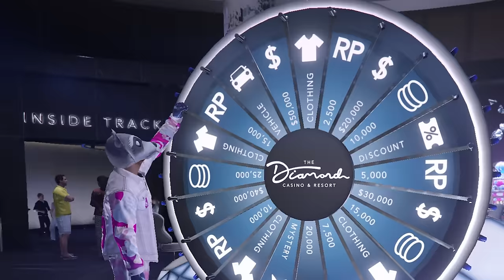GTA 5 Races I should have forgot to record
The GTA 5 race wasnt that bad tbh, naughty little whips all round

Second Channel: @BYZEEXTRA
VODS Channel:  @BYZEVODS